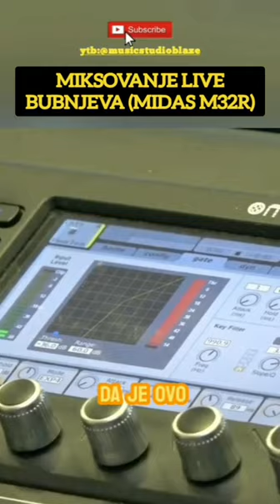ZAČIN REZONANCE TOMA U ODGOVARAJUĆEM TRAJANJU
Pozdrav svima, ja sam Miloš Mihajlović, muzički producent i ton majstor. Dobrodošli u Studio Blaze, mesto gde vaš zvuk dobija svoj identitet.

Spremili smo korisne savete namenjene muzičarima, bendovima, audio inženjerima i muzičkim producentima, bilo da je muzika za vas, posao ili samo hobi.

Naš rad možete podržati donacijama putem:

💳 Bankovne uplate na račun: 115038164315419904 (Miloš Mihajlović, Mobi Banka, Beograd)